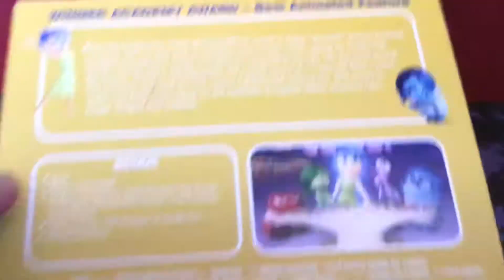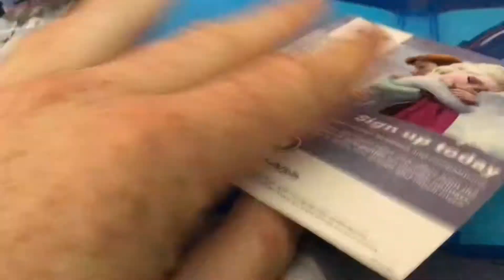Unboxing Inside out blu ray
2015 Disney/ Pixar movie